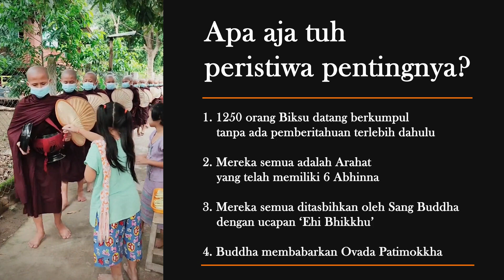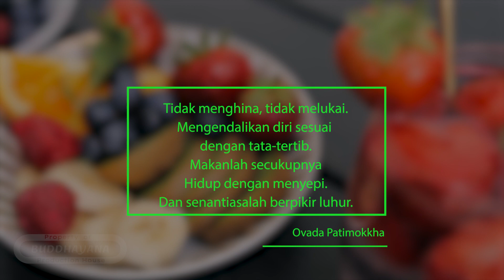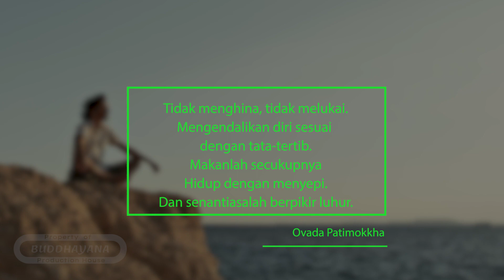Magha Puja | Buddha Is Me - Episode 6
Aku dukung Korea Selatan
Kamu dukung Jepang
Walaupun hanya teman
Tapi aku masih tetap sayang

Haii kawan-kawan Buddha Is Me… kali ini kita akan membahas mengenai…
Kok bisa 1250 Biksu berkumpul tanpa ada pemberitahuan? Lalu apa tujuan dirayakannya Magha Puja. ? Ada yang tahu? Simak video penjelasannya hanya di Buddhayana TV.

Mbi Buddhayana